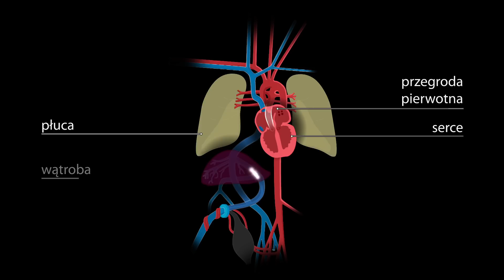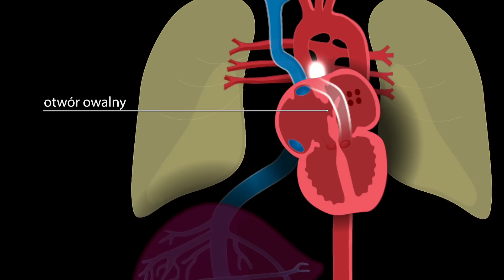Kalendarz ciąży - 26 tydzień ciąży (28 tydzień od ostatniej miesiączki)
W 28 tygodniu ciąży zaczyna kształtować się pamięć dziecka. Sprawdź, co jeszcze dzieje się w 28 tygodniu ciąży!